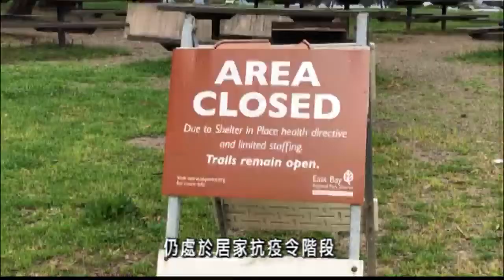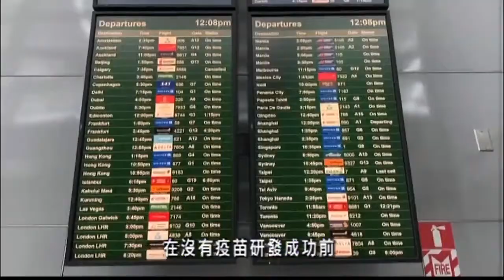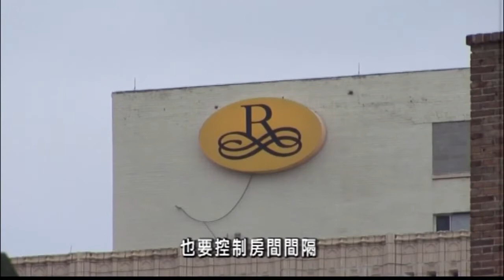新冠肺炎疫情之下 今年暑期旅行需注意哪些問題｜Will we be able to travel this summer during the coronavirus pandemic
暑假旅遊度假旺季就要到了，但今年遇到新冠病毒疫情，大家不可能像疫情之前一樣自由自在去旅行，如果計劃度假行程，需要注意哪些問題呢 Things you need to know for summer vacation amid the coronavirus pandemic.

(20200506)